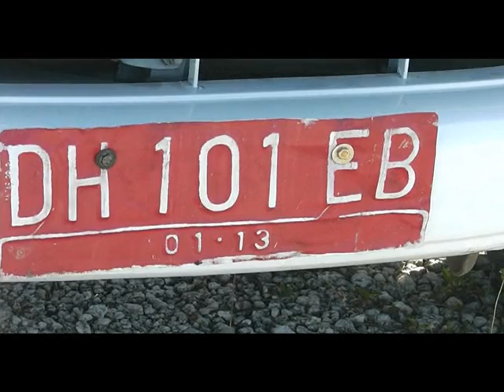KUPANG SIPRIATOK BUDAYA ATEK 02